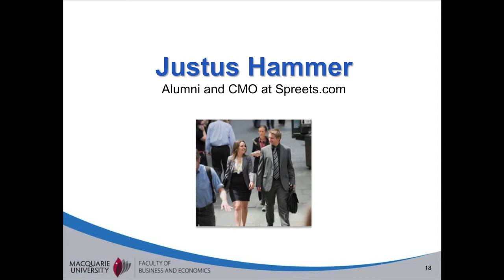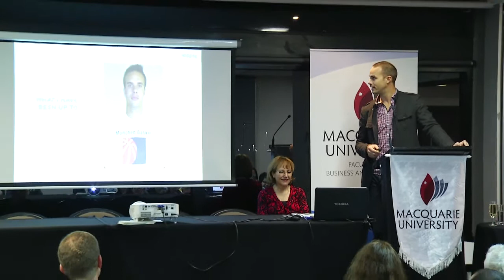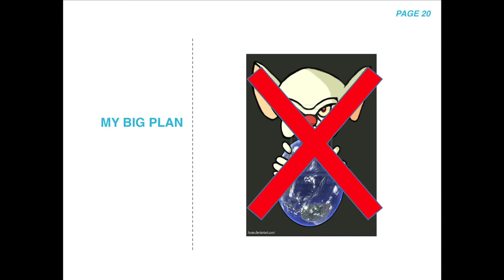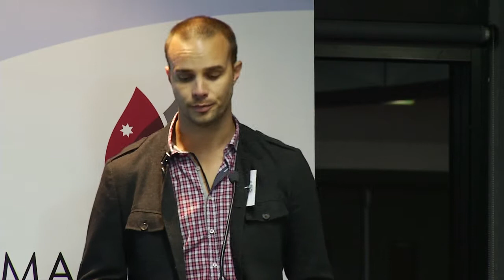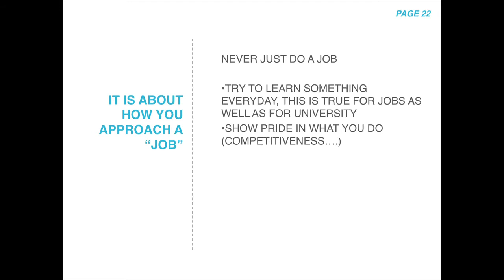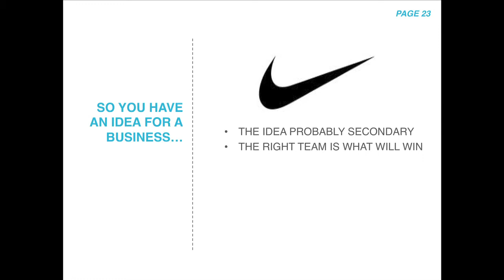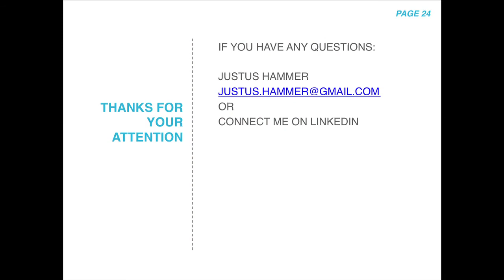Postgraduate Business Information Night - Justus Hammer